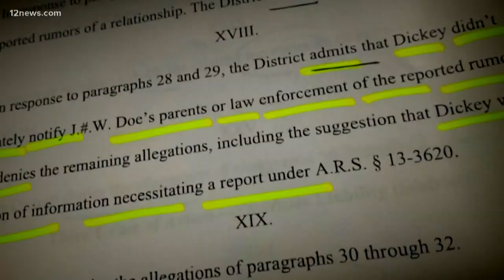I-Team: Brittany Zamora's school denies allegations of negligence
The school where Brittany Zamora sexually assaulted her 13-year-old student last year is denying allegations they were too negligent and contributed to the student's abuse. The Liberty Elementary School District has filed court documents denying negligence but admitting the school's principal was informed of rumors of a student-teacher relationship about a month before Zamora was arrested. Brittany pled guilty to sexually abusing her student.